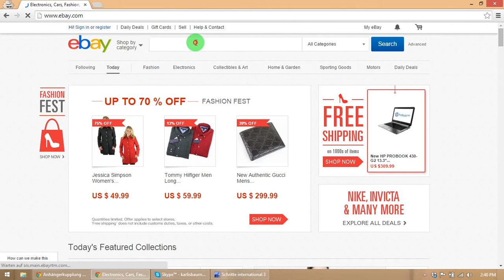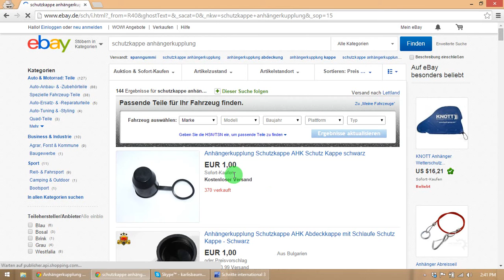Why I don't like eBay anymore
This is one of many reasons why I hate ebay.